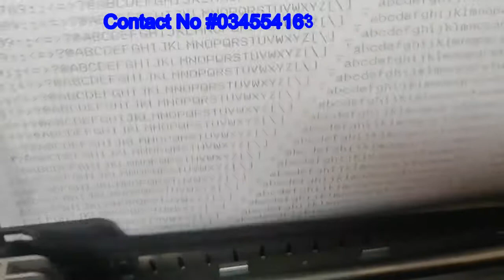How to fix LQ310 Ribbon drive assembly Installation and resolution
Pak King Information Technologies LQ 310 any Issue comments me